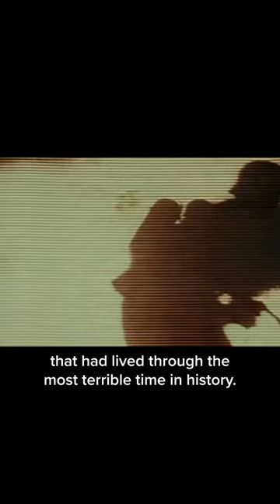Cold War Communism in Australia | Watch the full film on Witness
Why was journalist Roger Milliss stalked by Australian spies for 30 years? In this episode, journalist and author Roger Milliss dives back into his past to recount the trauma of having been stalked by Australian intelligence service ASIO for two generations, a constant surveillance that would destroy his relationship with his father. Followed by spies for thirty years, even his wife and brother became targets... How many lives has ASIO ruined in the name of the state?